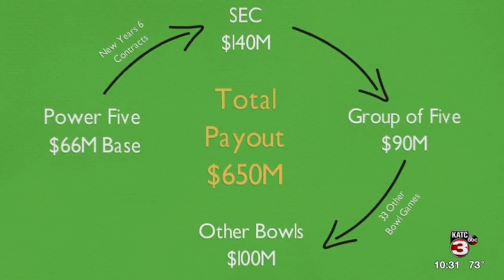College Football's Elephant in the Room